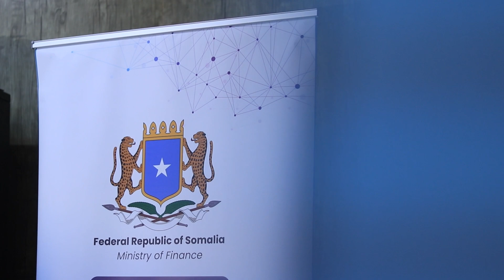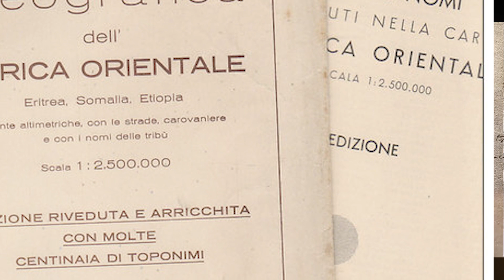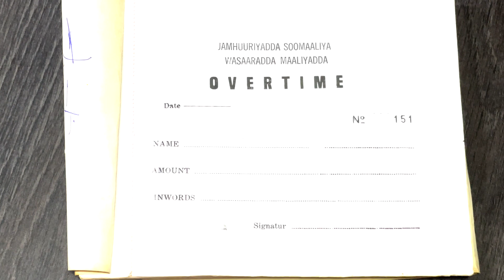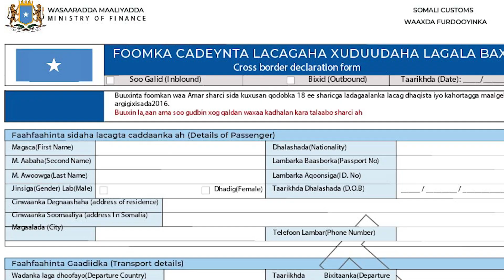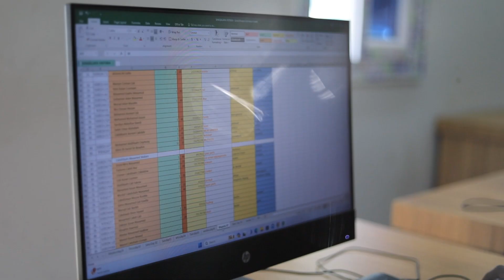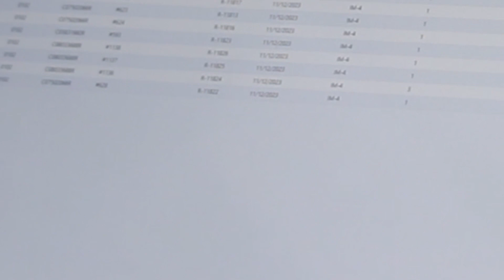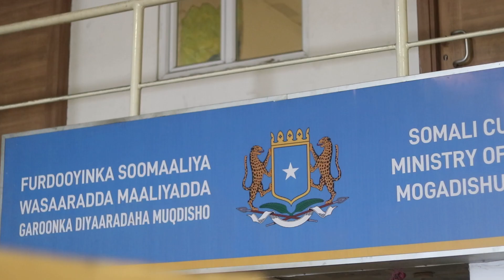Xusuus Reebka Furdooyinka Soomaaliya.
Sooyaalka Furdooyinka Soomaaliyeed

Waxaad nala daawataan Sooyaalka Furdooyinka Soomaaliyeed iyo mar xaladihii kala duwanaa ee dhinac Furdooyinka Soomaaliyeed oo u faah faahsan Xiliyadii Gumeystaha, Burburka ka hor iyo Kadib iyo Qorsha meesha loo socdo.